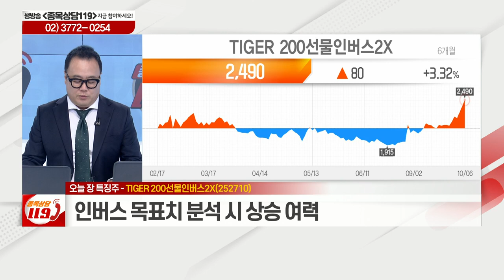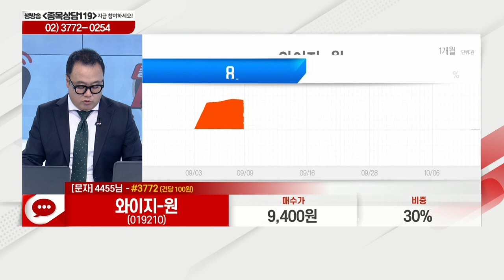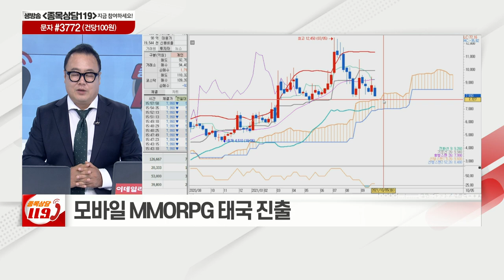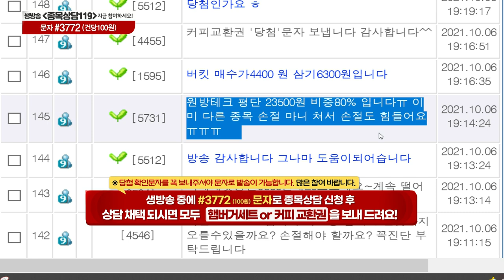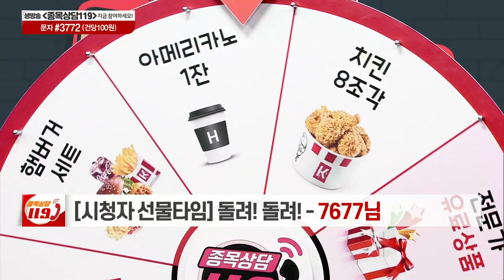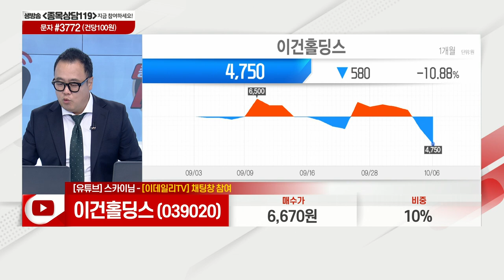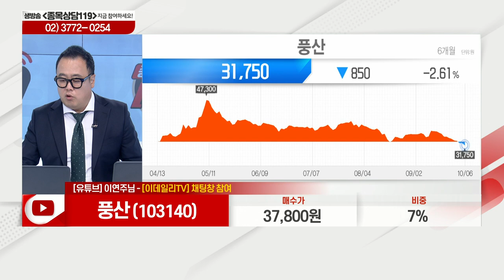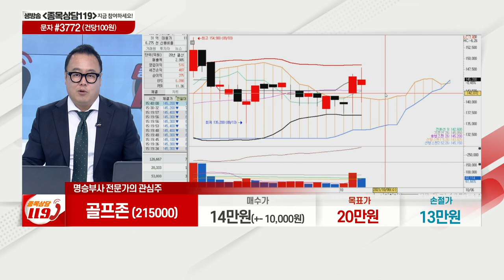HMM,와이지-원,엠게임,현대건설,원방테크,자화전자,이건홀딩스,풍산,골프존,데브시스터즈,TIGER 200선물인버스2X_이데일리ON 명승부사_종목상담 119_2부 (20211006)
# 오늘 장 특징주: 데브시스터즈(194480), TIGER_200선물인버스2X(252710)
# 명승부사의 관심주: 골프존(215000)